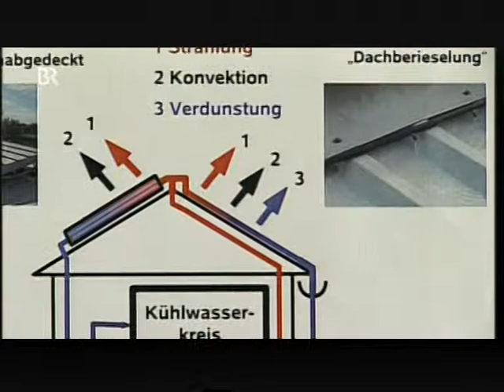Energiewende Klimaanlagen nur mit Regenwasser können 5 Atomkraftwerke ersetzen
Wollen Sie oder ein Bekannter gern im Büro arbeiten aber haben keine Ausbildung. Werden Sie Bürokaufmann nebenberuflich.
Ihr Firma im Internet für nur 400 € + 35 €/Monat. Statt 20 000 € + 90 € im Monat, wie bei EuroEeb.

Werden Sie Webdesigner nebenberuflich; ganz ohne Eigenkapital.